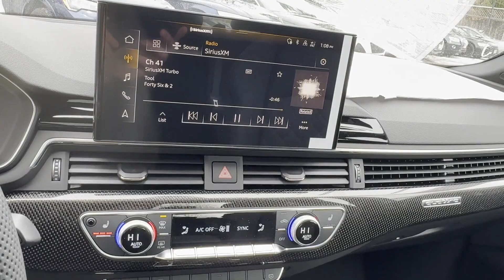2024 Audi S5 Sportback Premium Plus Bridgewater, Somerville, Mechanicsville, Bradley Gardens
2024 Audi S5 Sportback Premium Plus WAUC4CF52RA043877 Video

With our large Pre-Owned Inventory, we have the vehicle you’re looking for!

This 2024 Audi S5 Sportback Premium Plus is full of phenomenal features such as: